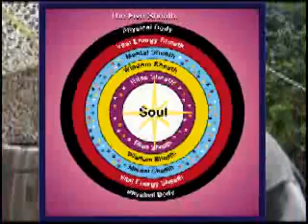Quantum Tantra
Quantum physicist Nick Herbert explains the nascent quantum physics scion science, and how to make home made telepathy machines.    Can you find the leopard in the fabric?  Sort of like where's Waldo, except that we seek shaman allies.